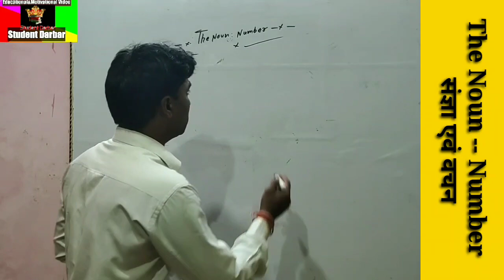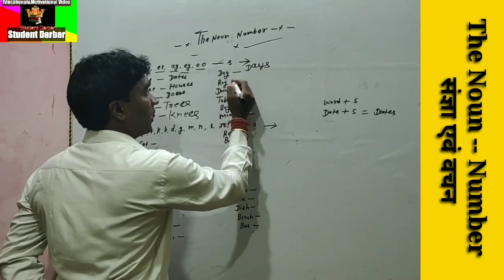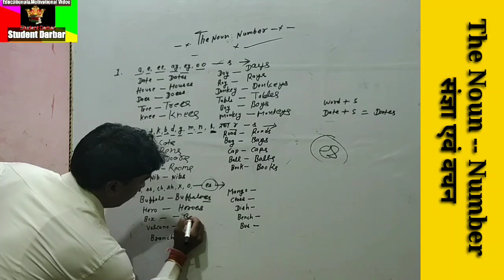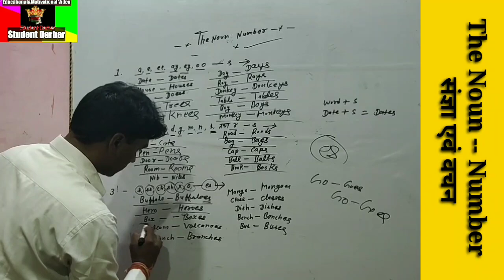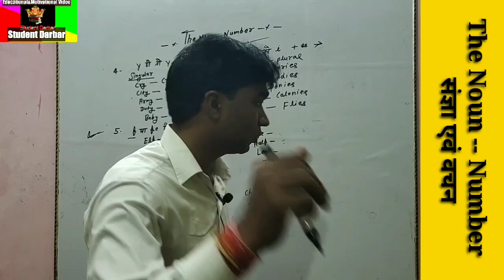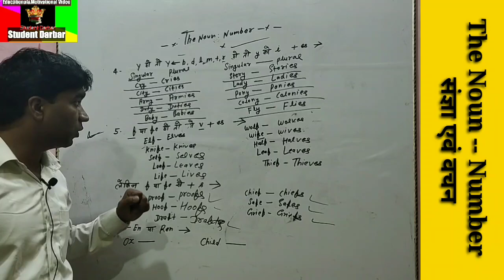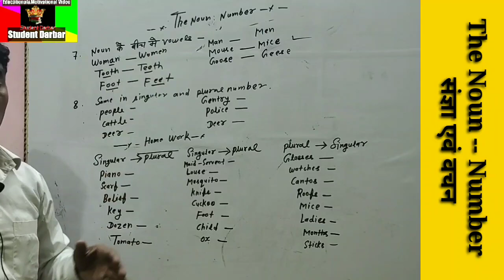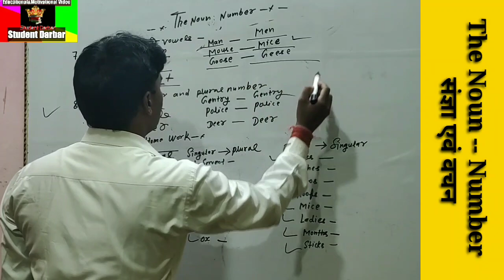The Noun Number संज्ञा और वचन Plural and Singular Number , Deer ,People, Son-in-law by Student Dar,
The Noun Number
Student Darbar
The Noun--Number संज्ञा और उनके वचन
air Force ke bare mein bataya gaya hai

-- Mere Gav ka Rajkiy Model Mahavidyalay
i. सर्वसमिका सूत्र - ए प्लस बी का होल स्क्वायर

video Aur Pura Direct Speech samapt

Use of Article The, A , An

- Part of Speech Noun, Pronoun,Verb, Adjective, Adverb, Preposition, Conjunction, Interjection.

त्रिकोणमिति के सूत्र trikonamiti ke sutra

-- Me and my school & Student

Class 10 The Fountain Centray idea

-- Class 10 , 13.1 Chapter Mensuration मेंसुरेशन